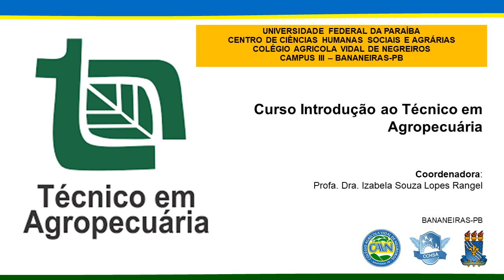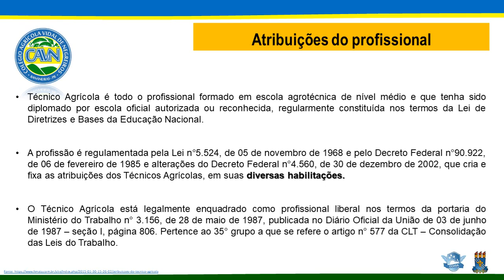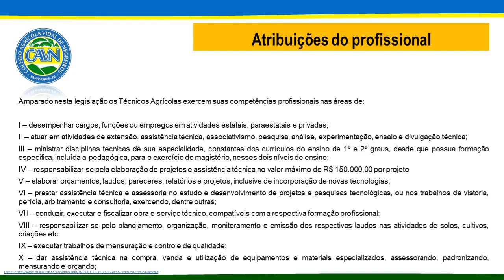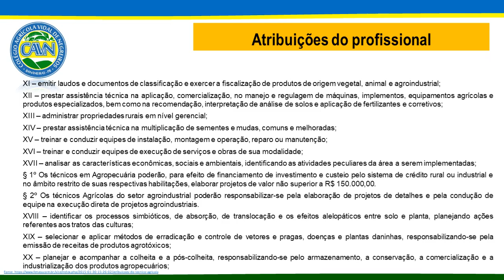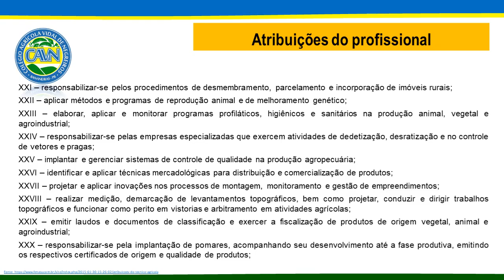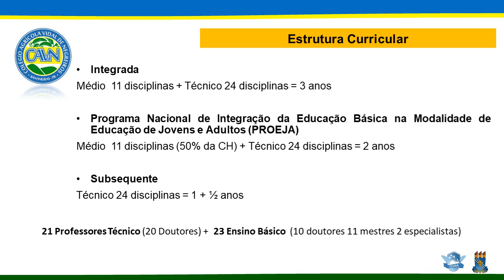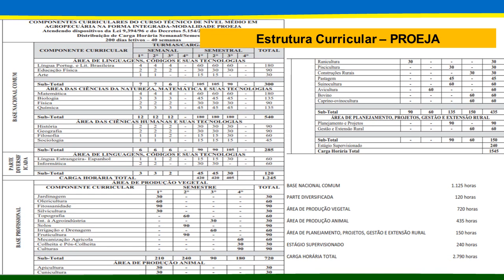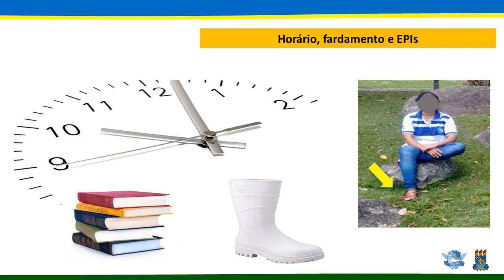Introdução ao Curso Técnico em Agropecuária do CAVN/UFPB/BANANEIRAS [Aula 02]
Nesse vídeo, a professora Izabela Souza Rangel, docente do Curso Técnico em Agropecuária, ofertado pelo Colégio Agrícola Vidal de Negreiros da UFPB em Bananeiras, disponibiliza informações acerca das atribuições do profissional e da estrutura curricular do curso